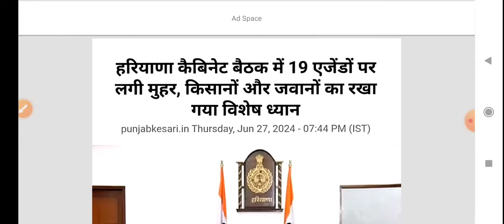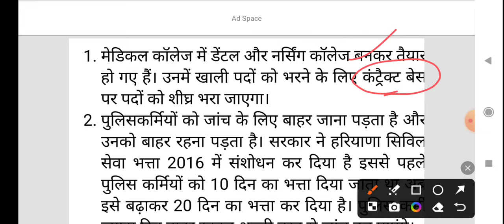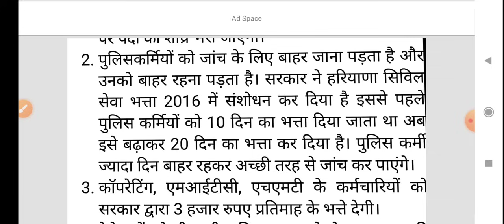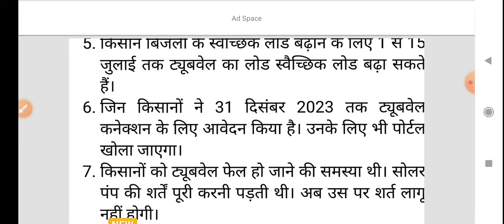CM साहब ने दिए लोगों को तोहफे || Hssc bharti || haryana scheme || cabinet meeting